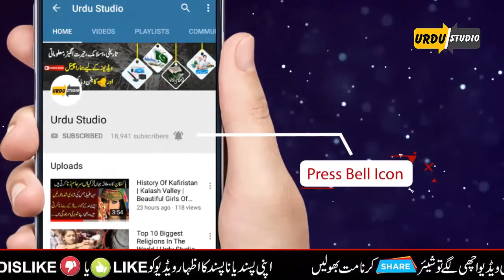Most Richest Peoples In History | Random Facts | Urdu Studio